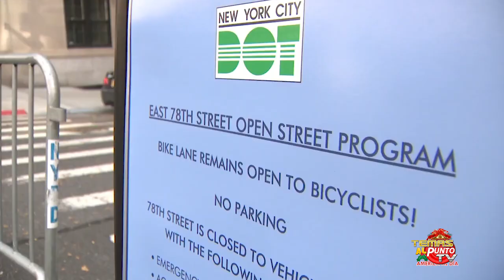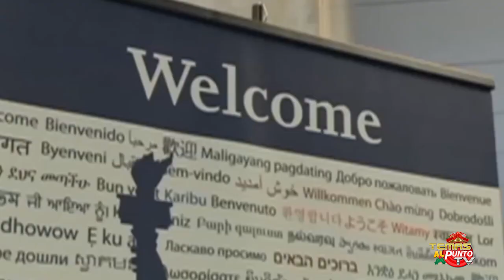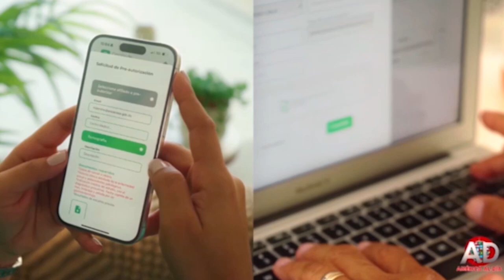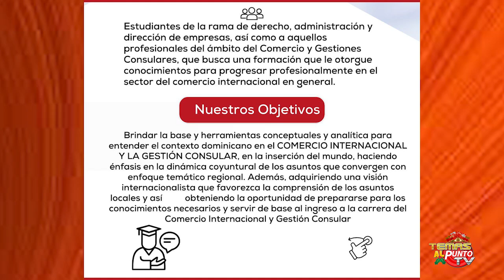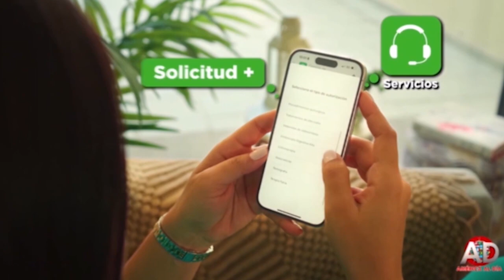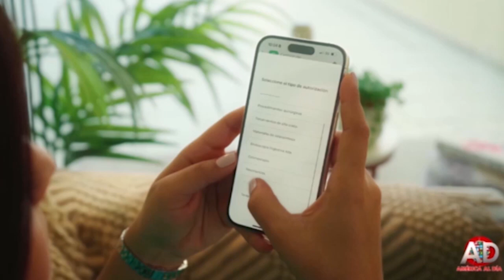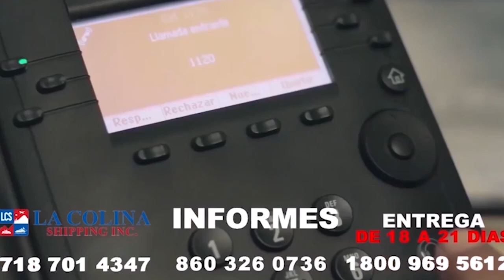TEMAS AL PUNTO TV, de octubre de 2024